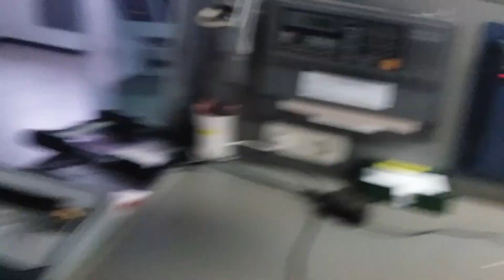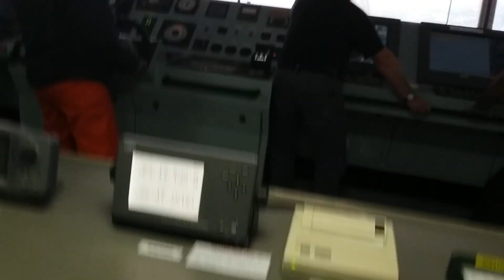ship captain trying to find safe passage in rough sea weather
ship  bad weather captain responsibility to keep the ship stability trying to find safe passage in rough seas